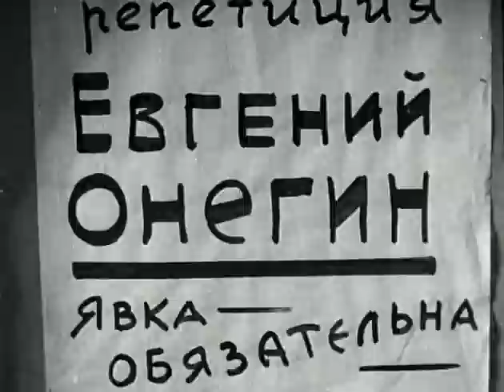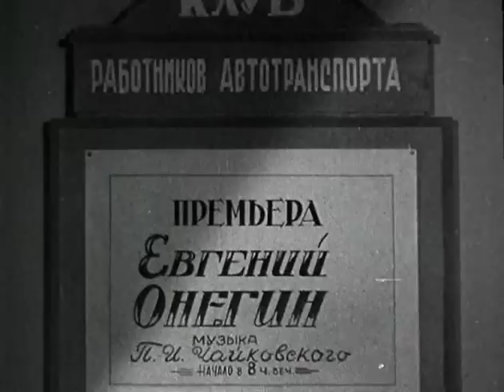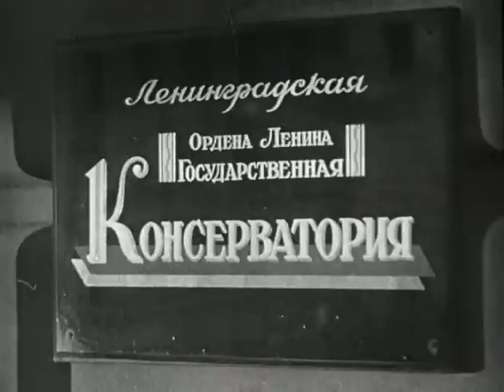Музыкальная история (1940) фильм смотреть онлайн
На спектакле в Ленинградском оперном театре случайно знакомятся два страстных любителя музыки - бывший оперный певец, а теперь руководитель оперного кружка клуба транспортников Василий Фомич Македонский и таксист Петя Говорков. Василий Фомич поручает Пете партию Ленского. Однако на спектакле Говорков, расстроенный из-за размолвки с Клавой Белкиной, терпит провал. Но коллектив все понимает и поэтому делает все возможное, чтобы Петя овладел искусством оперного певца в стенах консерватории...

Музыкальная история (1940)

Жанр: Музыкальный, Мелодрама
Год выпуска: 1940
Производство: Ленфильм
Продолжительность: 01:19:53

Режиссер: Александр Ивановский, Герберт Раппапорт

В ролях:
Сергей Лемешев, Николай Коновалов, Зоя Федорова, Эраст Гарин, Анна Сергеева, Анатолий Королькевич